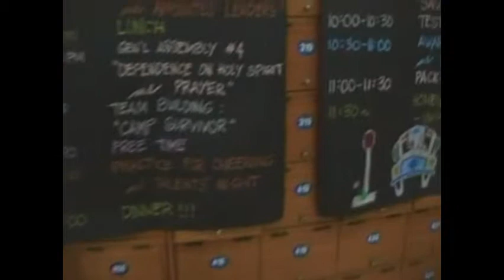Pinoy Camp - Camp Awarders 2 (09/21-23/2010)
Pilipino Camp 2010
GOD's Priority Is Our Priority
Activity (Camp Awarders)